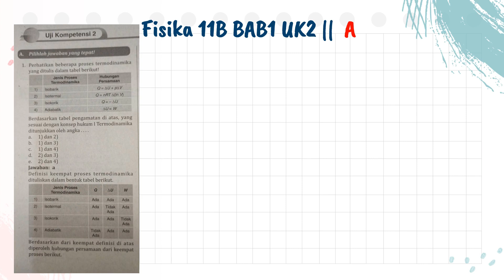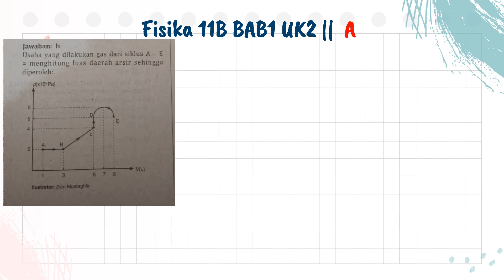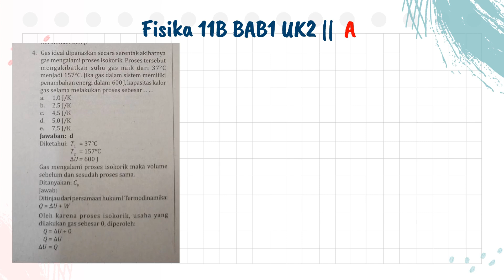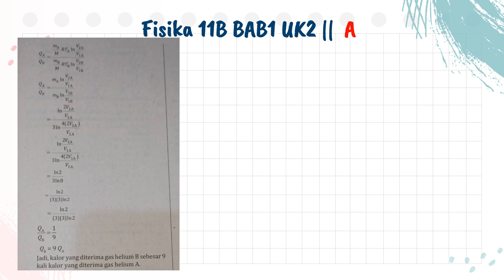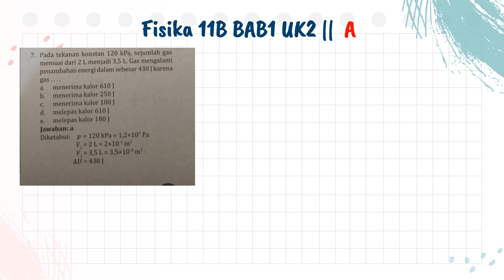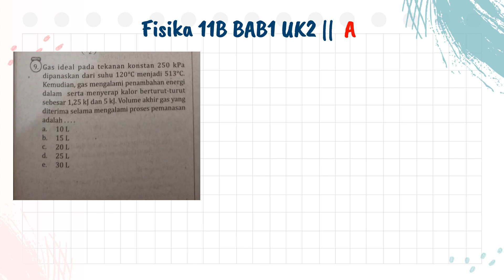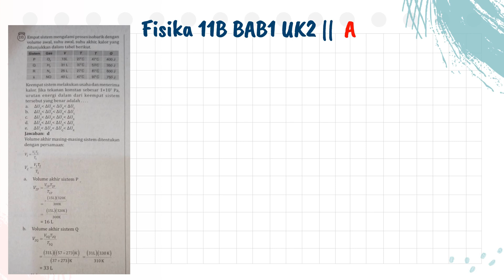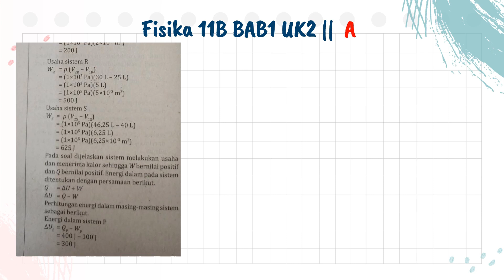Fisika 11B Bab1 Uk2 Part1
☑️ Playlist Kunci Jawaban Pr Intan Pariwara Fisika 11B

termodinamika 1. főtétele,
termodinamika 2. főtétele,